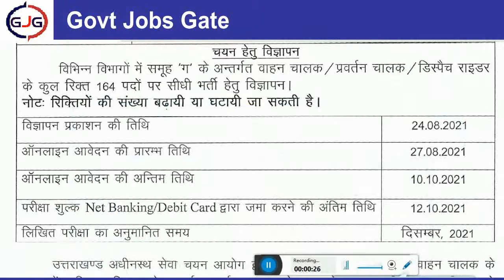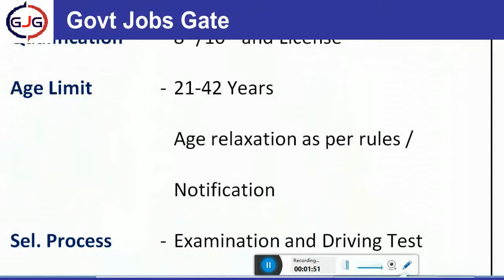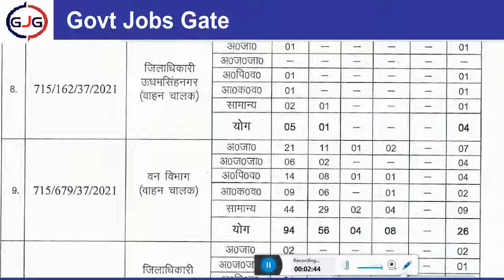अधीनस्थ सेवा चयन बोर्ड में बड़ी भर्ती निकली || Latest Government Jobs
Important Link